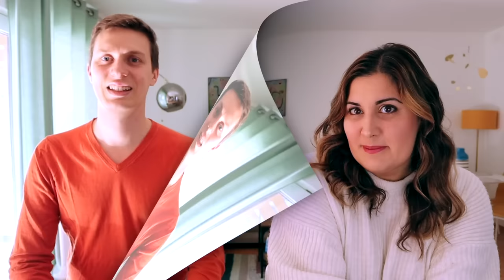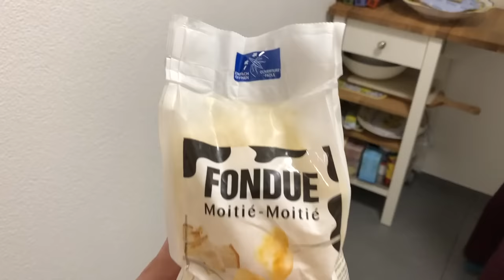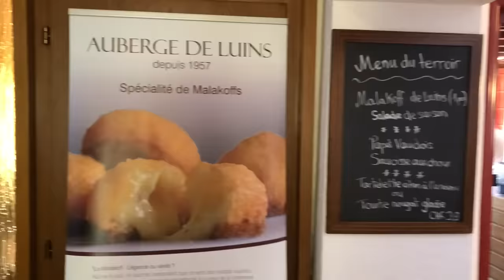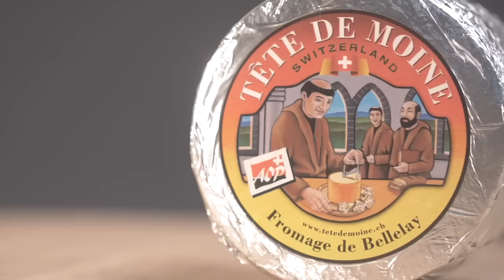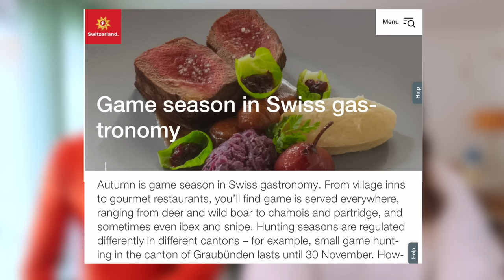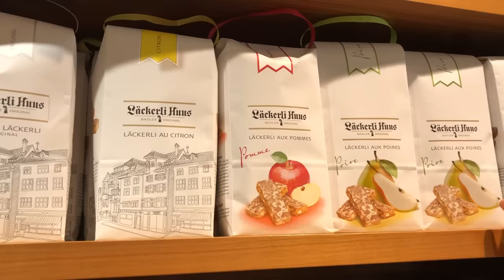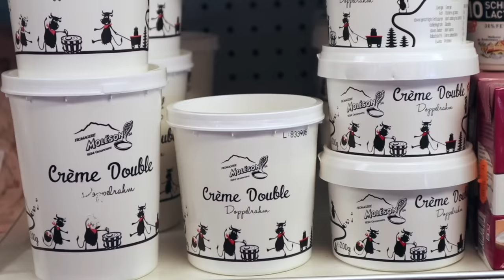TOP 20 MUST-TRY SWISS FOODS: Top Swiss dishes to try + what to order in Switzerland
Hey guys! Traveling to Switzerland soon? In this video we're going through the top 20 Swiss foods that you NEED to try. We'll cover all of the local must-try Swiss cuisine, from fondue and raclette, to rösti and alpine specialties like  Älpermagronen. When you visit Switzerland you'll know EXACTLY what to order in Switzerland.

Found this video helpful?